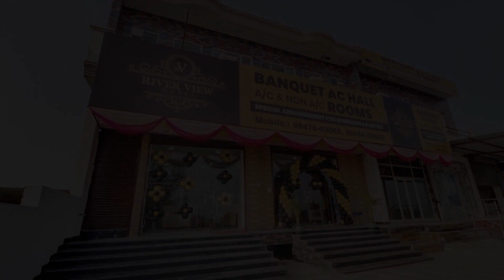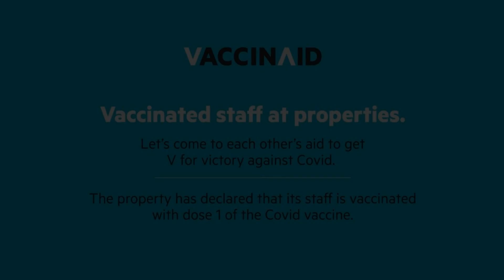Vaccinated Staff OYO 77271 Hotel Riverview, Patiāla, India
About Property:
Vaccinated Staff - OYO 77271 Hotel Riverview is offering accommodation in Patiāla. All rooms feature a TV with cable channels and a private bathroom.
All units at the hotel include air conditioning and a wardrobe.
The nearest airport is Chandigarh Airport, 52 km from Vaccinated Staff - OYO 77271 Hotel Riverview.
Property Type: Hotel
Address: o, Badi Nadi, Patiala, 147003 Patiāla, India
Searching For
1. Vaccinated Staff OYO 77271 Hotel Riverview - Patiāla - India
2. Vaccinated Staff OYO 77271 Hotel Riverview - Patiāla - India Address
3. Vaccinated Staff OYO 77271 Hotel Riverview - Patiāla - India Rooms
4. Vaccinated Staff OYO 77271 Hotel Riverview - Patiāla - India Amenities
5. Vaccinated Staff OYO 77271 Hotel Riverview - Patiāla - India Offers and Deals
Audio Credit:
Track Title: Reasons To Hope
Artist: Reed Mathis